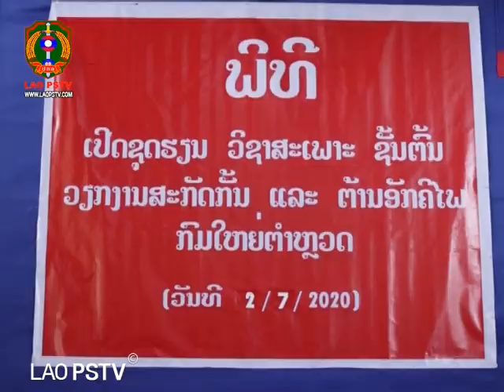ຂ່າວ ປກສ ພິທີເປີດຊຸດຮຽນວິຊາສະເພາະຊັ້ນຕົ້ນ ຕ້ານອັກຄີໄພ ສົກປີ 2020-2021 ໂຮງຮຽນ ປກສ ບ້ານໄຮ່ ປາກງື່ມ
ສະຖານີ ໂທລະພາບ ປ້ອງກັນຄວາມສະຫງົບ  LAO PSTV 06/07/2020 ພິທີເປີດຊຸດຮຽນວິຊາສະເພາະຊັ້ນຕົ້ນ ວຽກງານສະກັດກັ້ນ ແລະ ຕ້ານອັກຄີໄພ ສົກປີ 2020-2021 ຂອງໂຮງຮຽນປ້ອງກັນຄວາມສະຫງົບຊັ້ນຕົ້ນ ບ້ານໄຮ່ ປາກງື່ມ